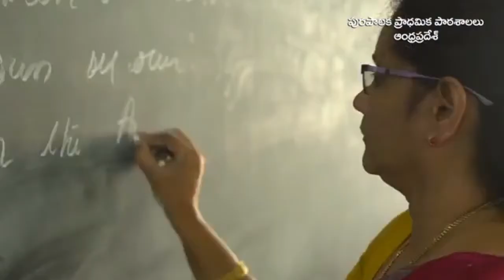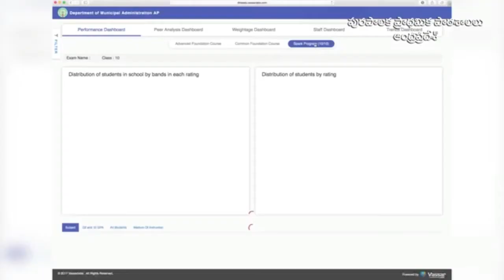MUNICIPAL PRIMARY SCHOOLS ANDHRA PRADESH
Some of the video clippings in the this video are from OMC PRIMARY SCHOOL, BALAJINAGAR, ONGOLE.